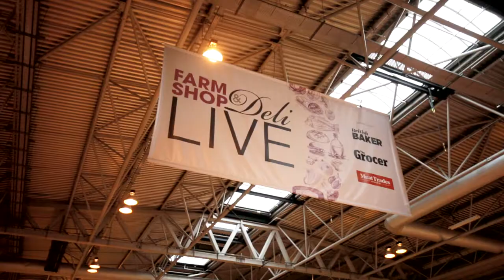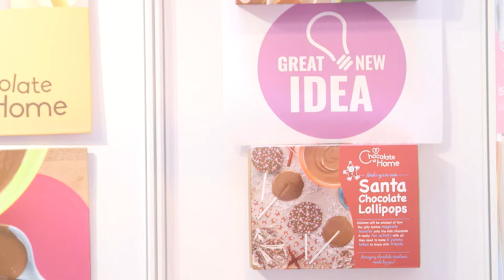Farm Shop & Deli Show 2017- The best bits!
Farm Shop & Deli Show 2017, 24-26 April at the NEC, Birmingham.